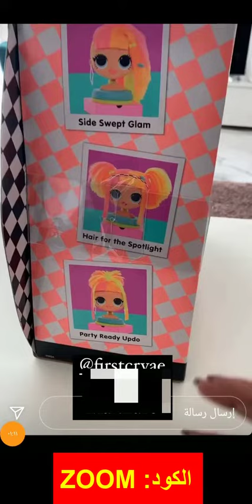ميثاء الهاشمي تشاركنا رأيها في طلبيتها من متجر Firstcry فيرست كراي لعام 2022 - كود الخصم (ZOOM)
كود الخصم:
ZOOM

ميس مصطفى تقتني قصص أطفال من متجر Firstcry فيرست كراي 2022.. فما رأيها؟ - كود الخصم (ZOOM)

شاركت ميثاء الهاشمي متابعيها في تجربة جديدة لها من واحد من المتاجر الالكترونية الأبرز، من المتجر الالكتروني فيرست كراي، وقد اختارت لطفلتها عروس من السهل تزيين شعرها بشعار مستعار بألوان عدة وتطبيق ميك ابه جديد لها، مزودة بدرج صغير أسفلها لوضع الإكسسوارات المختلفة، وحرصت على توفير كود خصم ميثاء الهاشمي متجر فيرست كراي "ZOOM" للخصومات الإضافية.

لماذا ينصح الانفلونسر بالتسوق من متجر فيرست كراي؟؟

• يضم فئة كبيرة تقريبًا تحتاج اليها كل أسرة، تلك التي تشتمل على مستلزمات الطفل من الأزياء ومن منتجات العناية ومن أدوات وألعاب تعمل على تنمية المهارات.

• منتجات فيرست كراي أصلية بنسبة 100%، ومن هنا نجد أن أسعاره تنافسية حقًا بالنسبة للعلامات التجارية الأصلية.

• يضم ما يزيد عن 6000 علامة تجارية وما يزيد عن 200000 منتج منهم المحلي ومنهم العالمي.
• فيرست كراي يوفر خدمات الشحن السريع والمجاني للكثير من المناطق بالإمارات، فالشحن يكون بنفس اليوم أو باليوم التالي من الطلب.

• يوفر خيارات الدفع الحديثة والأكثر تطورًا منها الكريدت كارد وهناك أيضًا الدفع عند الاستلام.